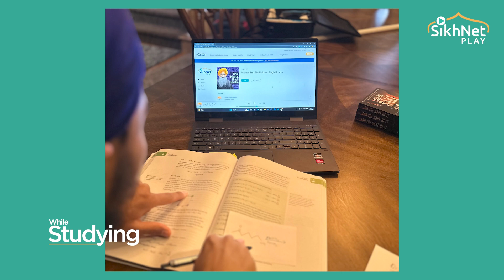Where and how I use SikhNet Play